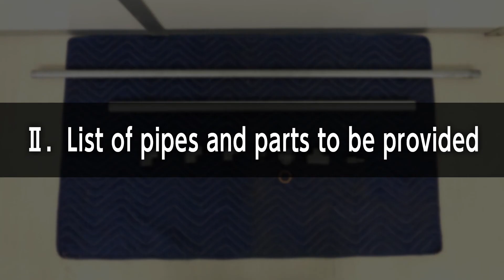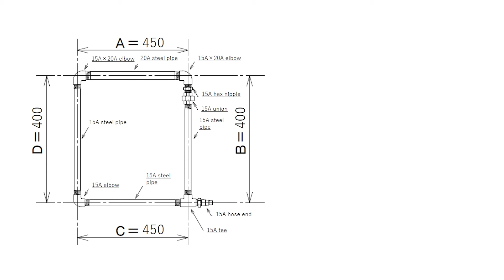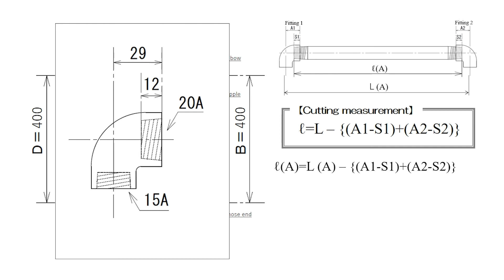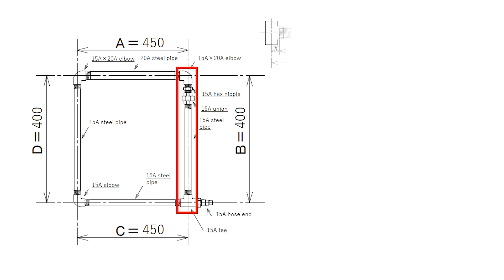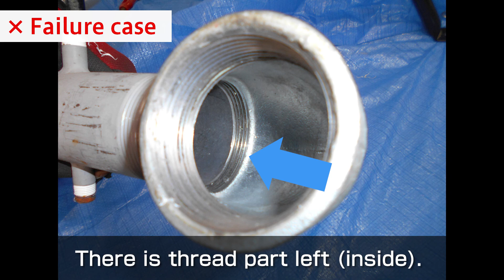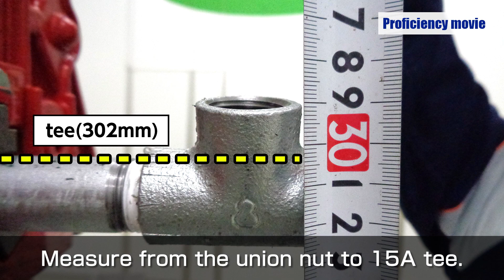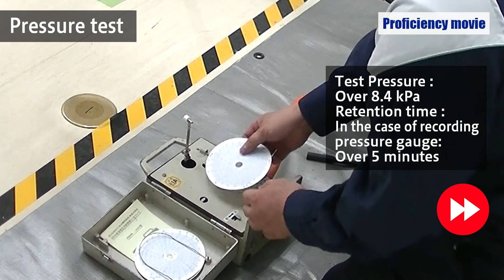【Gas One Channel】Gas Equipment Engineer Proficiency Test Preparation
This is Liquefied Petroleum Gas Equipment Engineer Proficiency Test Preparation Movie

from staff of Saisan Co, Ltd.

It is a valuable video that you can see the "On site tells to real skills."
You must see who try to acquire the qualification of an equipment engineer.

Let`s show you the professional skill!

Saisan Co, Ltd engages in General energy and Living support business from Omiya-ku Saitama city.

■Saisan Co, Ltd■

We provide to gas, electric power and anything in Japan also 9th country.

We are PROFESSIONAL HOME ENEGY PARTNERS in your town.

Please leave it to Saisan Co, Ltd about gas, electric power and anything in your home.

【ガスワン チャンネル】液化石油ガス設備士の技能試験対策動画(英語版)